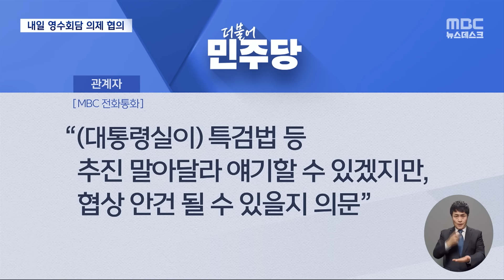내일 영수회담 실무 협의‥윤 대통령, 한동훈 등 여당에도 오찬 제안 (2024.04.21/뉴스데스크/MBC)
윤석열 대통령과 이재명 더불어민주당 대표의 영수회담 준비를 위해, 양측이 내일 실무 회동을 갖고 회담 의제 등을 조율할 방침입니다.

윤 대통령은 여당에도 오찬을 제안했는데, 한동훈 전 비대위원장은 참석이 어렵다는 뜻을 밝힌 것으로 전해졌습니다.

총선 이후 여야 지도부 만남이 추진되면서 대통령 비서실장과 총리 등 인사 쇄신은 다소 늦춰질 수 있다는 전망도 나옵니다.